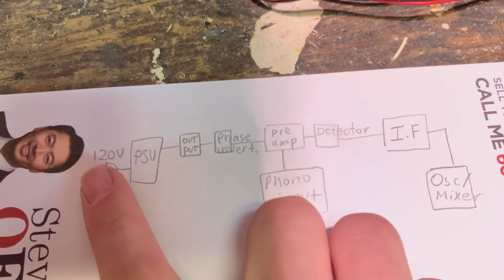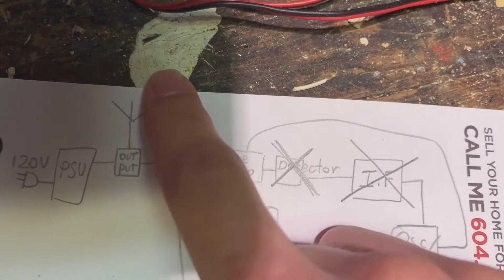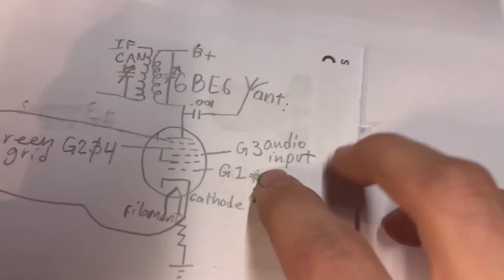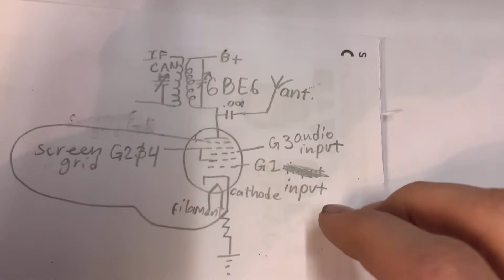Turning a RADIO into a TRANSMITTER part 1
it was  easy to get the low power part to work but I think the final rf amp is going to prove difficult.